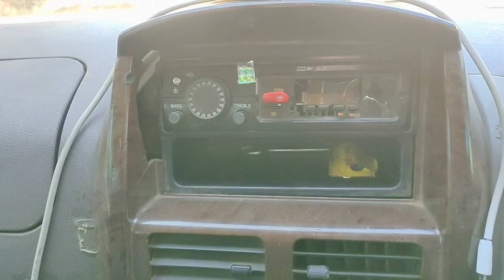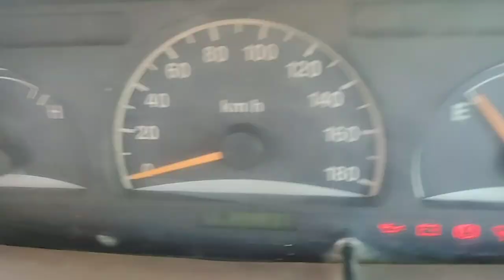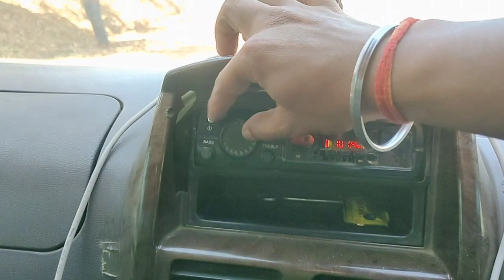1 lakh 70 thousand km chali tavera